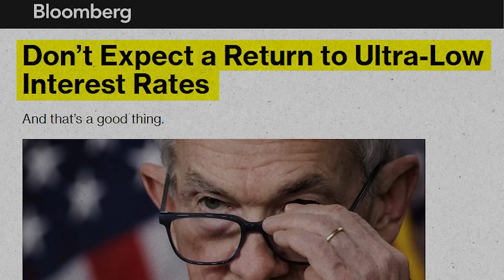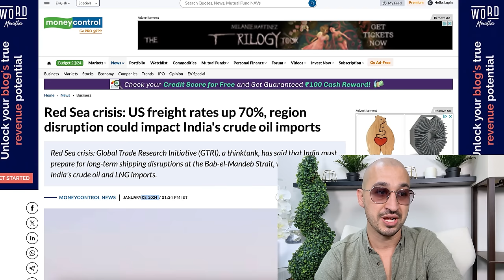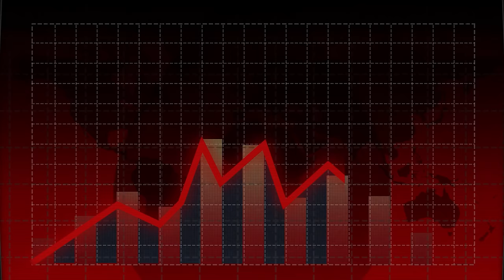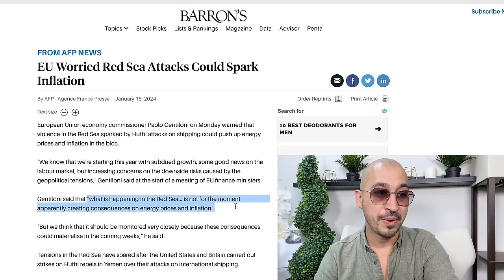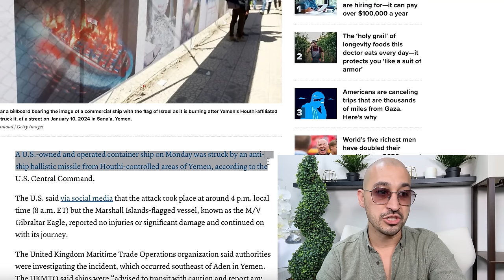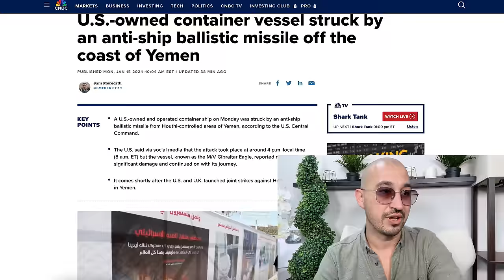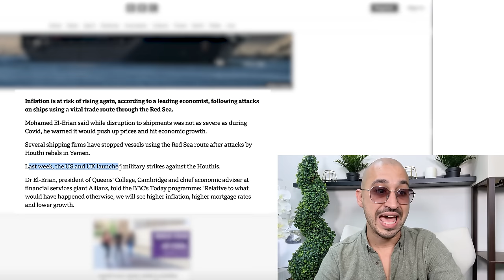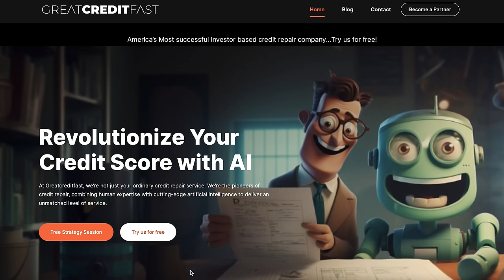Red Sea Attack Provokes WW3: Global Supply Chains Are Collapsing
💥 A Supply Chain Crisis Has Started, Inflation to SKYROCKET 💥